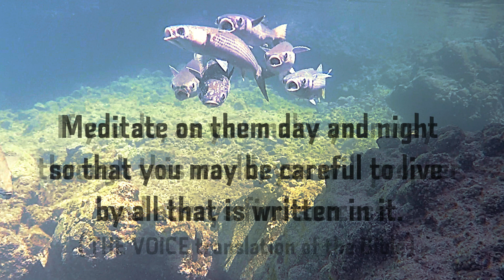Striped Mullet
I was fascinated watching these fish that didn't seem to mind my presence. The Beach Boys' Barbara Ann came to mind.  I hope you can get the ba-ba-ba tune in your head before watching the video.  Then the set-up would be that these fish are trying out for the harmony vocalists (backup singers) for the Beach Boys.  I think you'll get the joke right away!  I would have loved to have used the Barbara Ann chorus for the music.  :)   They were having problems getting the choreography down as well.